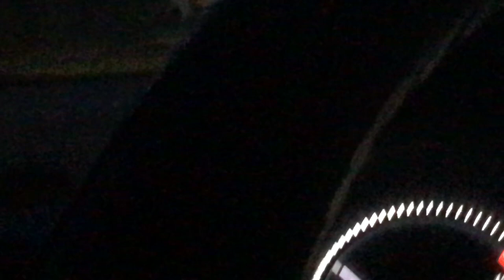rabbit in road not moving for my car like he owns the road